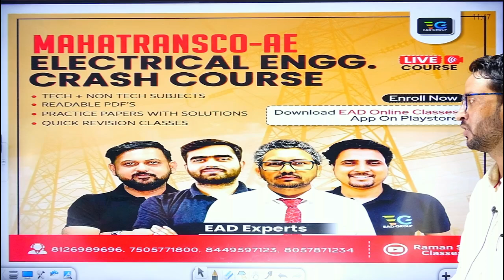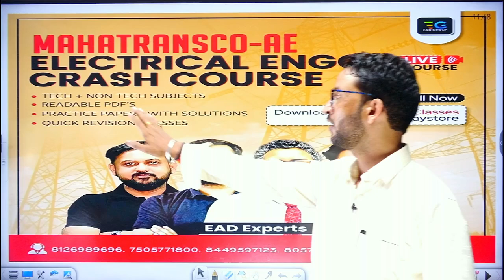MAHATRANSCO-AE, Electrical Engg. Crash Course, Know Complete Details From Shailendra Sir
Our Trending Course for AE Exams:-
📌MAHATRANSCO AE ELECTRICAL ENGINEERING ONLINE CRASH COURSE 2024-25

📌LAKSHYA BATCH (लक्ष्य बैच) FOR ALL ELECTRICAL ASSISTANT ENGINEERING EXAMS

📌UPPCL-AE / HIMACHAL PRADESH-AE, UPCL-AE,PTCUL-AE/UJVUNL-AE | ELECTRICAL ENGG. BY EAD TEAM